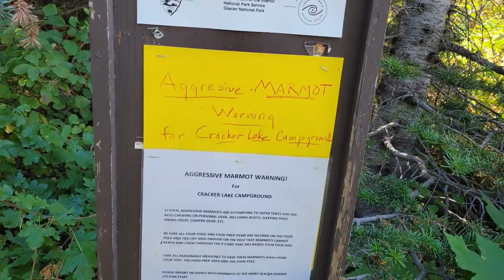my favorite day hike in glacier + i finally get a shower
In this video I see sunrise on the Going-to-the-sun Road, drive to Many Glacier, hike to Cracker Lake, drive to a campsite, make pasta, take a shower, go to bed, injure myself trying to open a gate, and see sunrise.